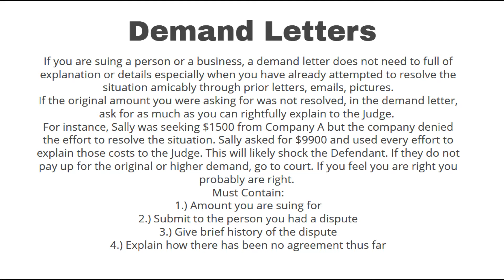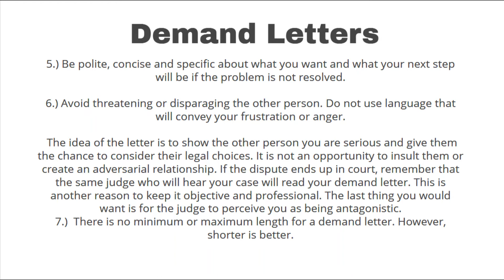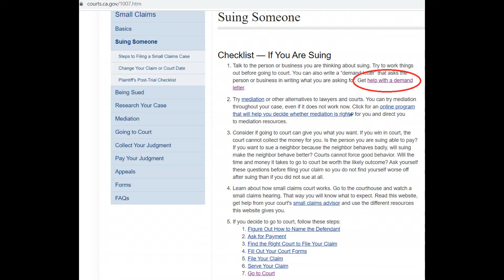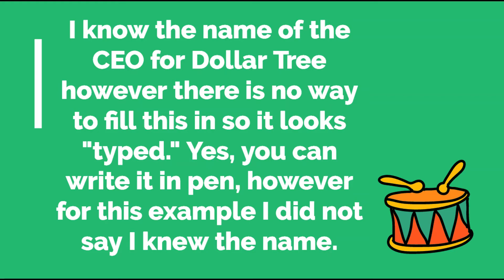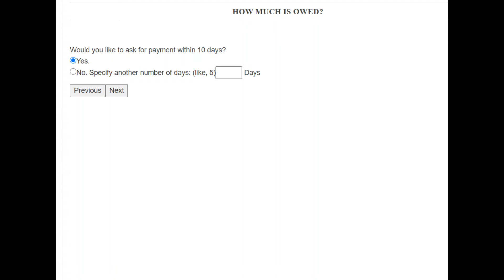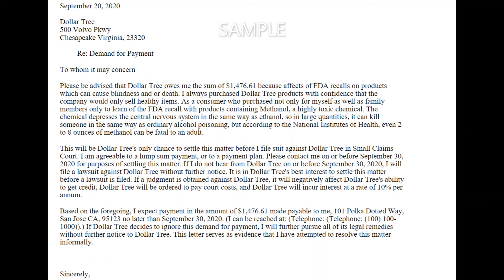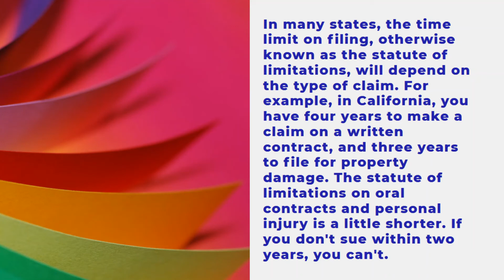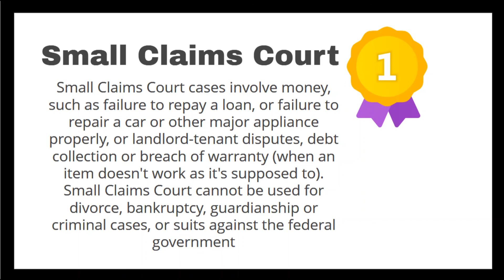Cates Cube/ How to write a demand letter before going to court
If you enjoyed this video, please give it a THUMBS UP as it helps me in the YouTube algorithm! 😀

A "Demand Letter" is the last step for resolution before you head to Small Claims Court. The Demand Letter should contain "Who, What, When, and Where." even if the other party already knows everything. It lets them know you are serious.

There is a free online template right on the California Small Claims Website which pre-populates a very professional-looking Deman Letter, so you just fill in the blanks and print out the letter!